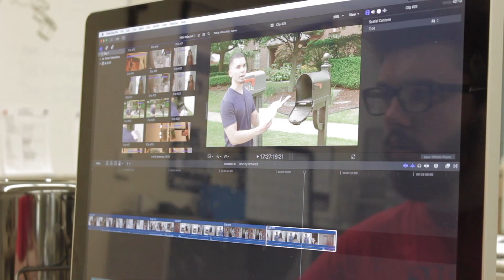People Like Me: Josh Walker, Head Editor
Meet Josh Walker, our Head Editor for Post Production.